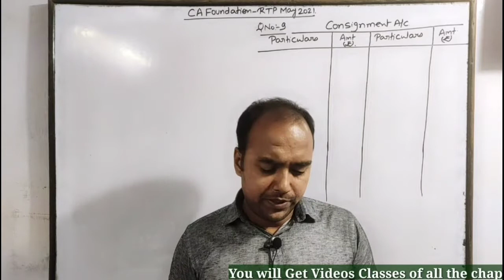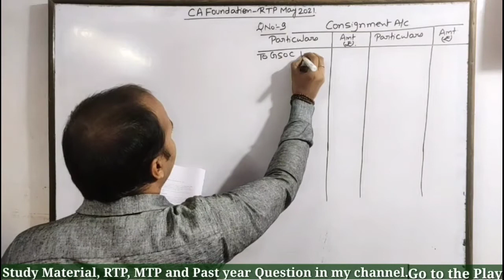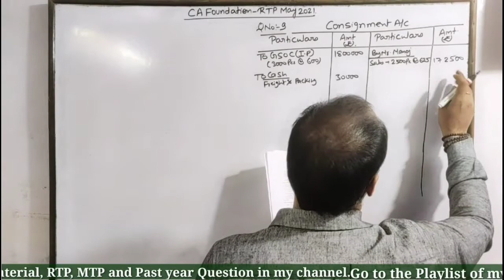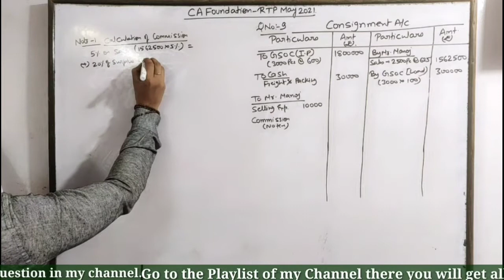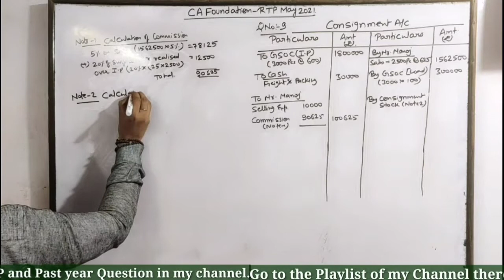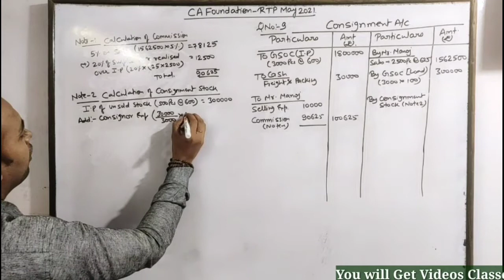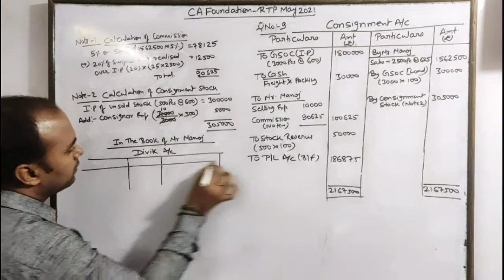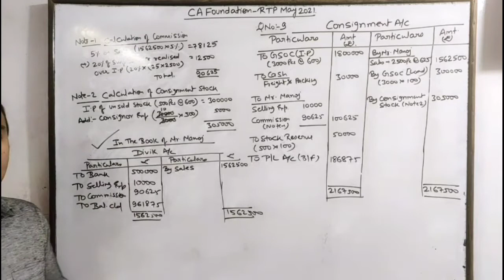CA Foundation : RTP May 2021 | Question No.9 | Consignment | icai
In this video we have discussed RTP of May2021 Question No.9 Consignment account in conceptual manner

For complete CA inter Accounts class video join my YouTube channel.
Videos are coming from 1st march 2021
Fees ₹300 per month only.

Must watch for all CA Foundation Students